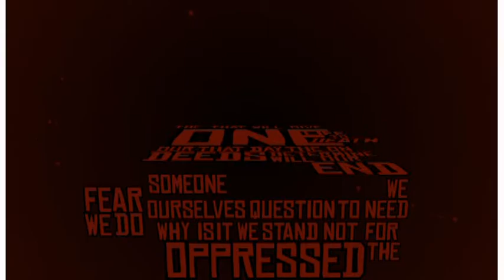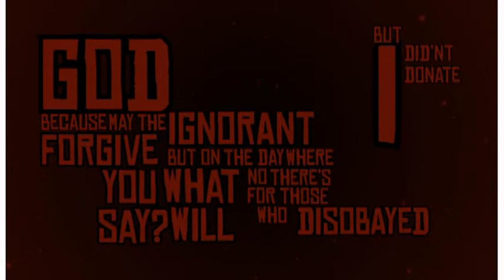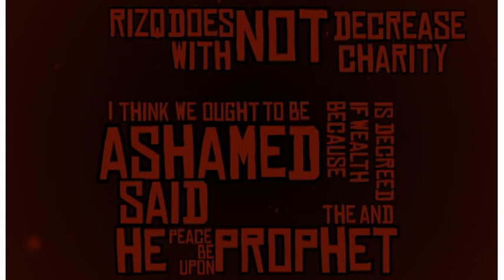Poem for syria- Wa Mo'tasima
A little poem dedicated to my brothers and sisters in Syria.